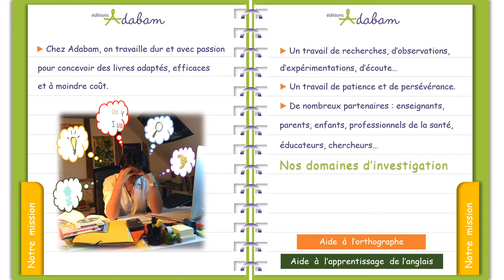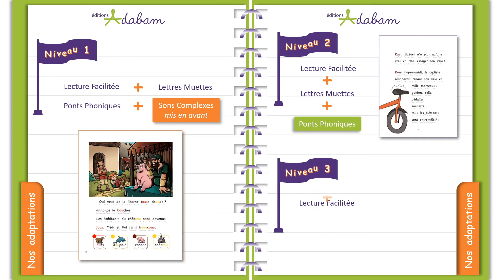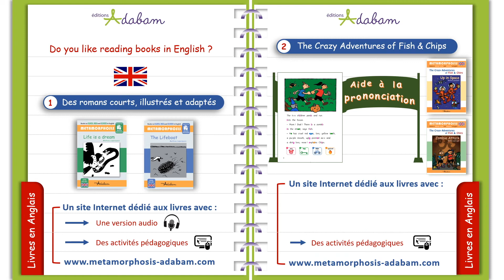Des livres qui facilitent les apprentissages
Tout savoir sur le travail d'Adabam éditions, une maison d'édition innovante et créative !
Adabam édite des livres qui facilitent les apprentissages, pour tous les apprenants : dyslexiques, en difficulté d'apprentissage ou sans difficulté, avec déficience intellectuelle, allophones, personnes en situation d'illettrisme...
Aide à la lecture, aide à l'orthographe, aide à l'apprentissage de l'anglais, aide aux dyslexiques... chacun choisira ses livres selon ses besoins spécifiques.